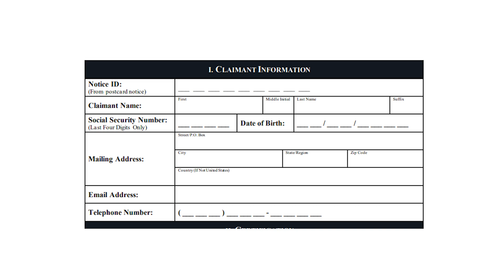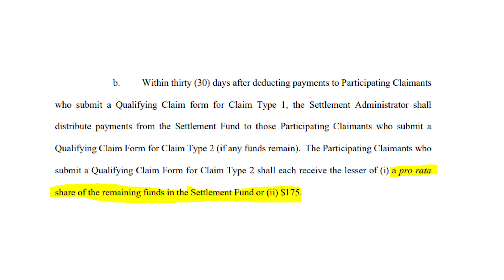Get free $$$ from Belton V. GE Capital Settlement! Here's how to get payment from this case!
If you receive notice from Belton V. GE Capital Settlement that says that you're participant of the settlement and you can claim your payment, then you really should watch this video! and the settlement, then feel free to ask them in the comment's section below!